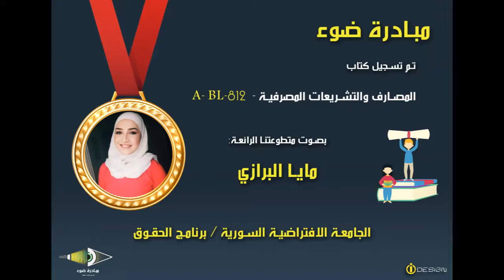9- SVU_BL_A-BL-812_UNIT5_FROM 90 TO 98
كتاب المصارف والتشريعات المصرفية -  A- BL-812

تقديم مبادرة ضوء  بصوت المتطوعة: مايا البرازي